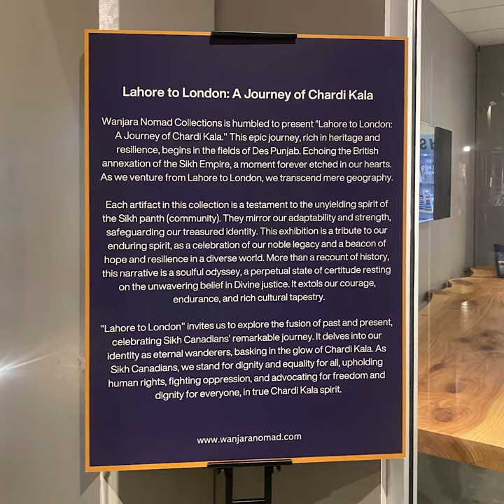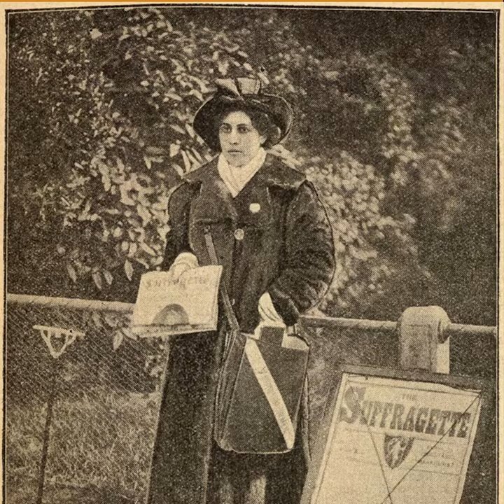Lahore to London: A Journey of Chardi Kala Jograj Singh Kahlon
Lahore to London: A Journey of Chardi Kala
Wanjara Nomad Collections is humbled to present "Lahore to London:
A Journey of Chardi Kala." This epic journey, rich in heritage and resilience, begins in the fields of Des Punjab. Echoing the British annexation of the Sikh Empire, a moment forever etched in our hearts.
As we venture from Lahore to London, we transcend mere geography.
Each artifact in this collection is a testament to the unyielding spirit of the Sikh panth (community). They mirror our adaptability and strength, safeguarding our treasured identity. This exhibition is a tribute to our enduring spirit, as a celebration of our noble legacy and a beacon of hope and resilience in a diverse world. More than a recount of history, this narrative is a soulful odyssey, a perpetual state of certitude resting on the unwavering belief in Divine justice. It extols our courage, endurance, and rich cultural tapestry.
"Lahore to London" invites us to explore the fusion of past and present, celebrating Sikh Canadians' remarkable journey. It delves into our identity as eternal wanderers, basking in the glow of Chardi Kala. As Sikh Canadians, we stand for dignity and equality for all, upholding human rights, fighting oppression, and advocating for freedom and dignity for everyone, in true Chardi Kala spirit.

(Viedoe Source :Prime Asia )